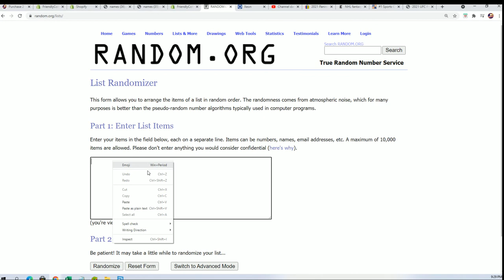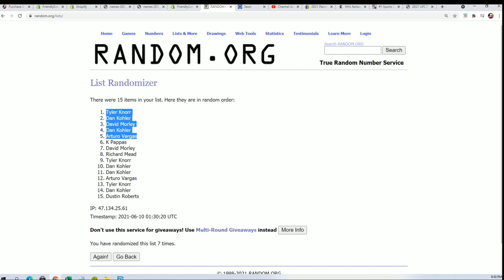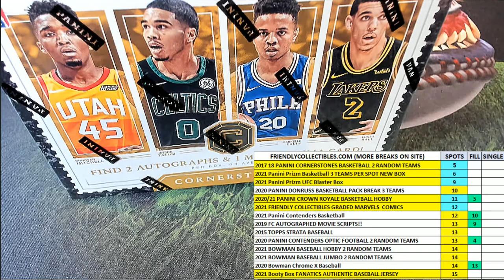2017 18 PANINI CORNERSTONES BASKETBALL FILLER ID 1718CSTONES666